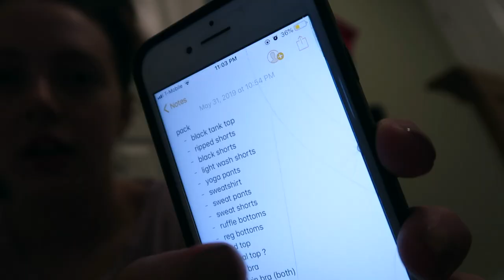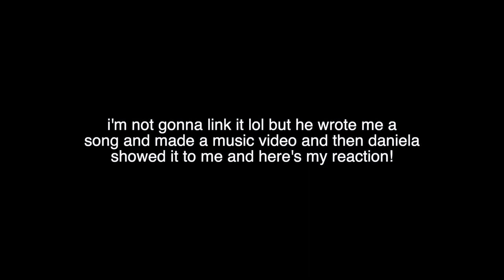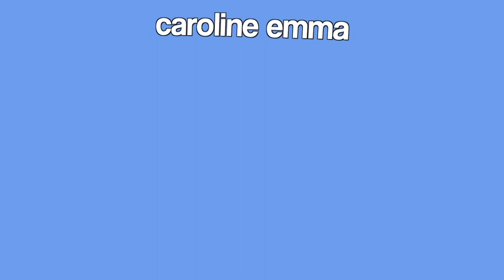senior prom grwm + vlog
hey guys! hope you enjoyed this vlog of me getting ready for prom + some footage from the night. be sure to subscribe for more! also, my outro got cut short on this vid for some reason, so sorry ab that :(

p.s. sorry for the missed upload last weekend; i wanted this video to be good, and i was so busy with graduation and end of the year senior things. weekly uploads are back though + maybe more throughout the summer ;)

✩ faq:
age - 17